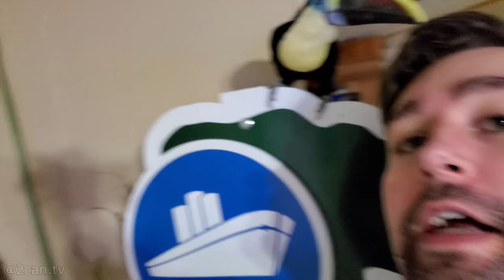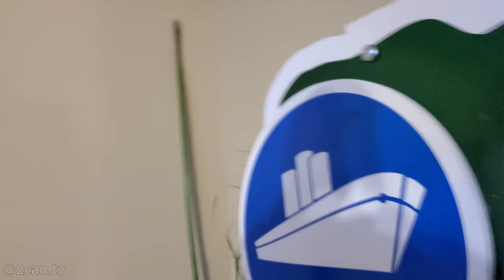My Toucans DEVOUR a Piece of Priceless Art! (Not Good)